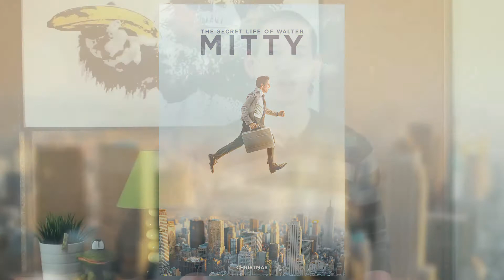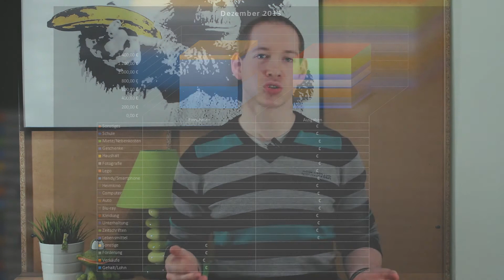Dannys Woche - KW 02/2014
Wochenrückblick der Kalenderwoche 02/2014!

Gefilmt mit:
Kamera: Canon EOS 650D
Objektive: Canon EF-S 18-55mm 3.5-5.6 IS II